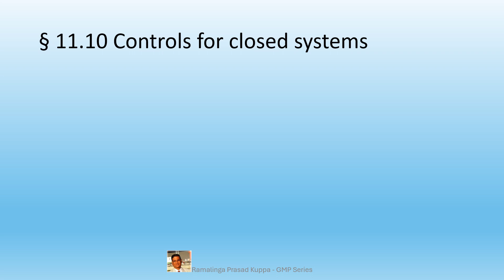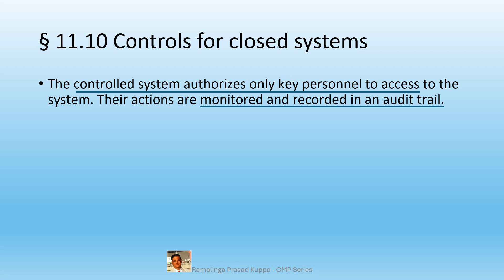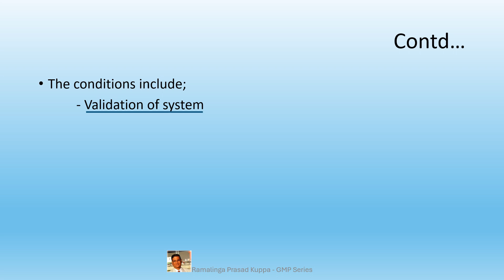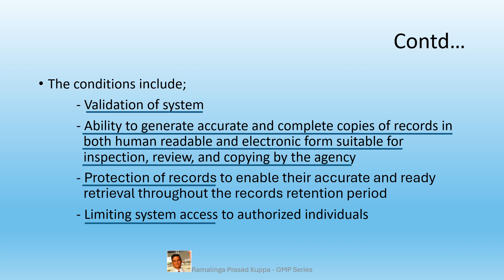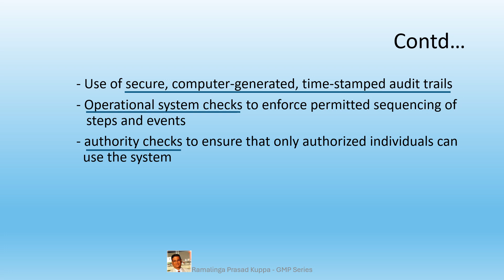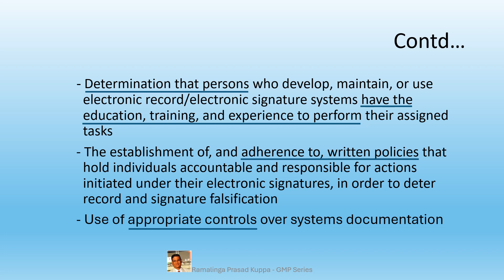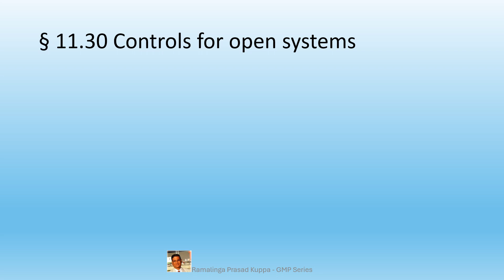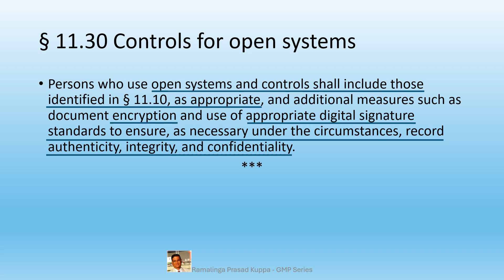21 CFR Part 11 Subpart B Electronic Records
In this video the intent of subpart B of 21 CFR Part 11 for Electronic Records, sections 11.10 and 11.30 are explained. Detailed validation strategy is explained for closed systems in section 11.10. Similar system validation requirements are necessary for open systems too with some additional parameters to address. – Ramalinga Prasad Kuppa.